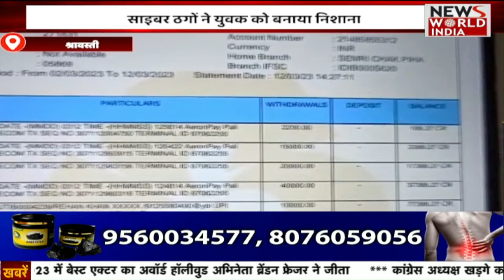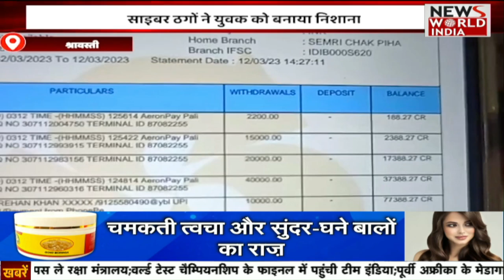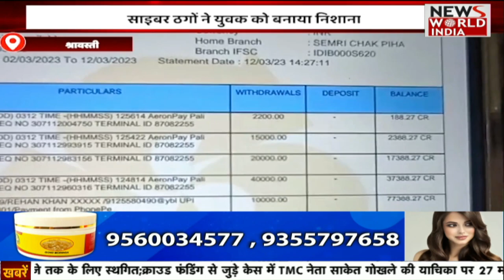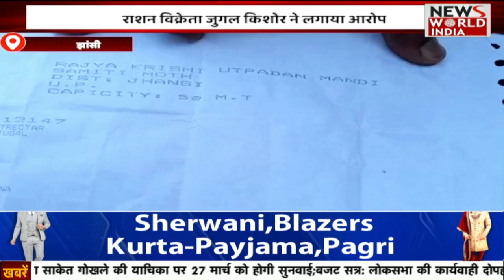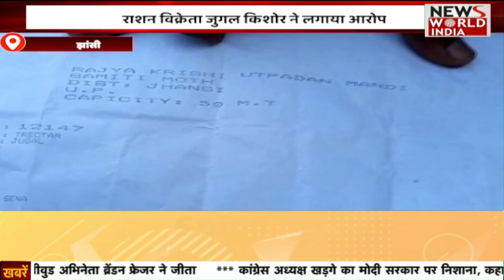हिंदी समाचार बुलेटिन | Hindi News | News Bulletin | Uttar Pradesh